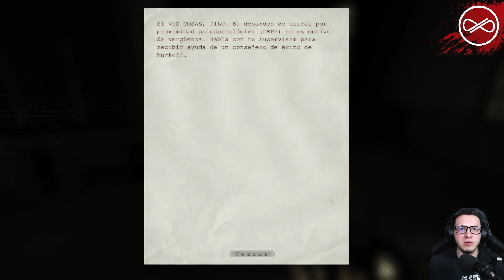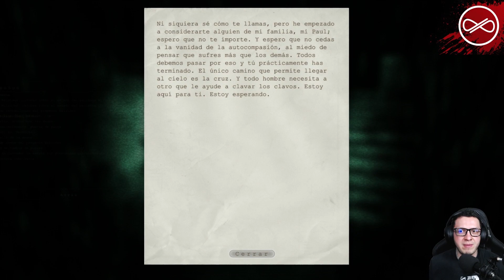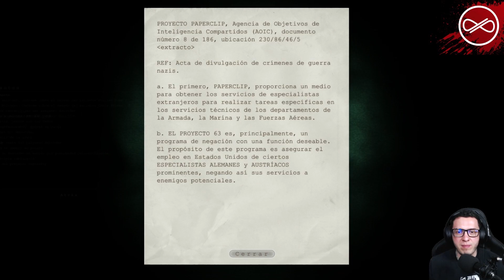Outlast HD /#04/ Gameplay en español "Entrando al pabellón femenino"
Bienvenidos amigos
Hola amigos espero que se encuentren muy bien.

*** TEMPORADA DE TERROR***

Hola amigos hoy nos vamos a pasar un juegazo de terror en HD, se trata del Outlast es un videojuego de horror de supervivencia en primera persona desarrollado por Red Barrels​. Outlast fue publicado el 4 de septiembre de 2013.
La historia nos presenta a Miles Upshur, un tenaz periodista independiente que se atreve a indagar en donde nadie más recibe un correo anónimo que le informa acerca de experimentos ilegales llevados a cabo en un manicomio llamado Mount Massive. Nos adentramos en el manicomio y a diferencia de otros juegos, el personaje principal es incapaz de combatir por lo que tendremos que escapar con su agilidad.
Les recomiendo el uso de audifonos

DONACIONES
Ayúdame a seguir creando excelente contenido y a mejorar el equipo.

NOS VEMOS EN EL GAMEPLAY!!